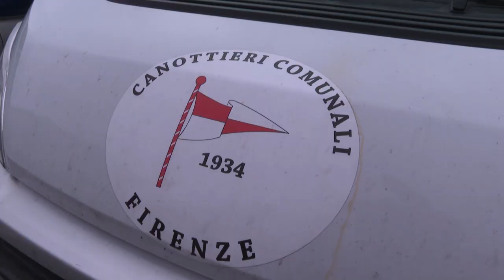"Le Vie D’Arno", i Canottieri Comunali Firenze festeggiano i 90 anni partendo dal Casentino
Sono partiti dal Casentino, da qui infatti ha preso il via il progetto le Vie D’Arno, iniziativa ideata e promossa dalla Canottieri Comunali Firenze per festeggiare i suoi primi 90 anni.
Una discesa completa del fiume dalla sorgente alla foce coinvolgendo soci, atleti e istituzioni.
La prima tappa di questo lungo percorso si è sviluppata attraverso le foreste casentinesi con diverse modalità, tutte ecosostenibili, per percorrere le distanze: a piedi, in bicicletta lungo le ciclabili e in kayak.